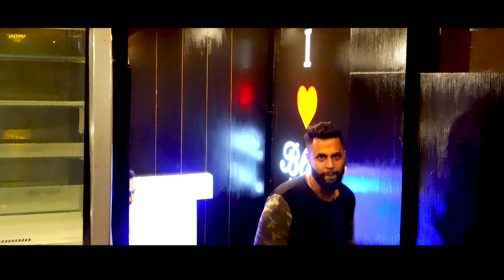First Love | official video | by | Rishu Bawa | RDR | Happy Bawa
Artist -- Rishu Bawa RDR  backpacker bawa & ben
Lyrics -- Happy bawa,RDR
Video-- Backpacker Bawa
Mix master by -- Shivam studio Palampur

Staring by ---Back Pacpacker bawa , Mohit Tolani ,Shinya, Neha pathania , shivi